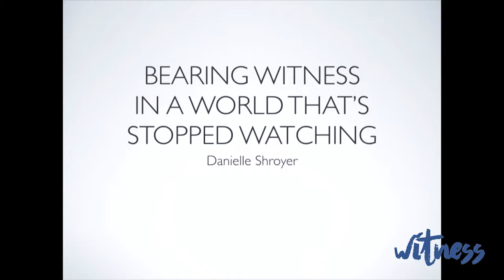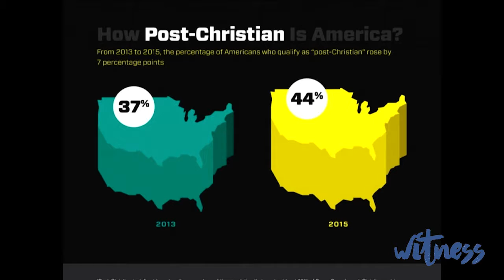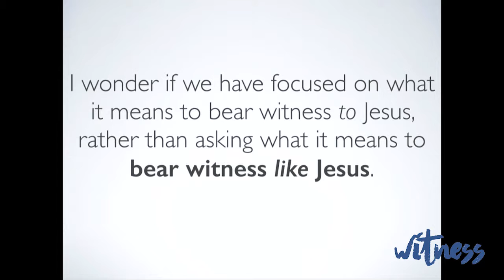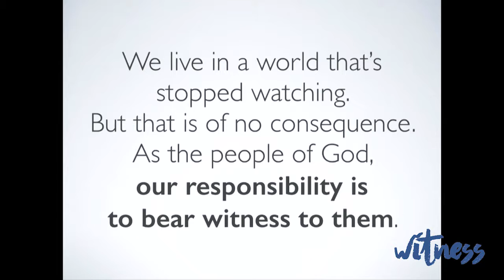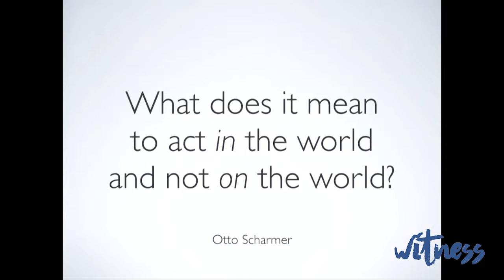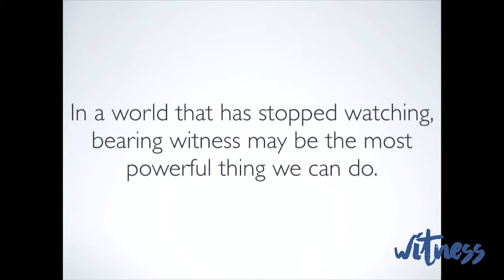June 6, 2016 - Monday Keynote Speaker Danielle Shroyer